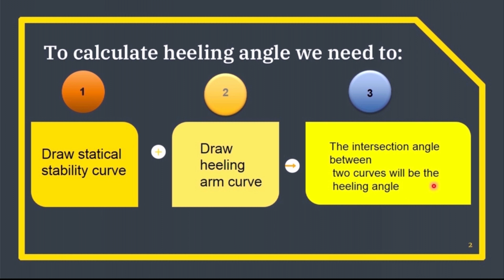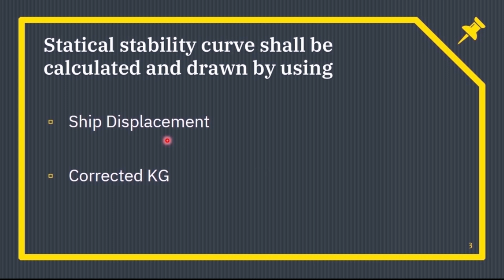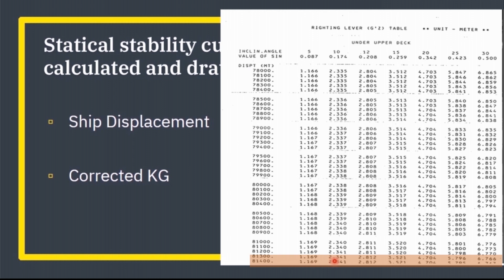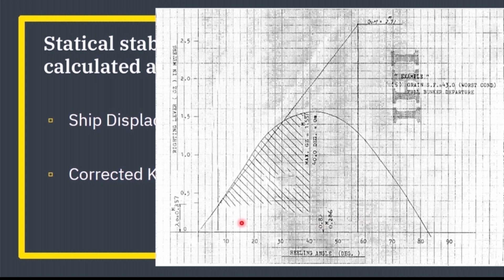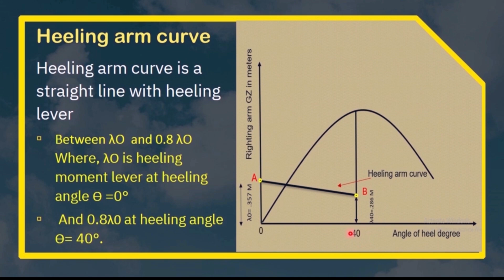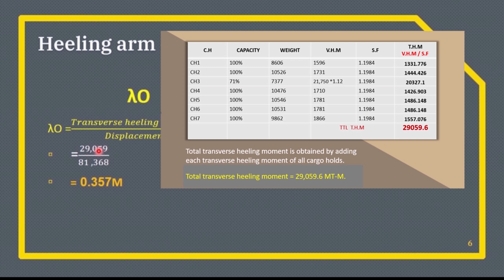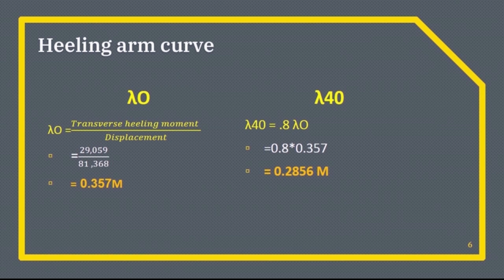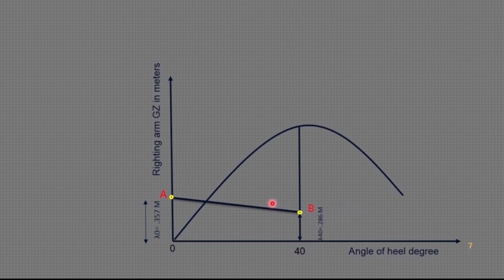How to calculate angle of heel due to grain shift?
00:00 introduction
00:21 procedures for Heeling angle calculation
00:48 How to draw statical stability curve, gz curve?
04:10 How to draw Heeling arm curve?
06:24 Heeling arm curve calculations?
07:35 Heeling angle calculation